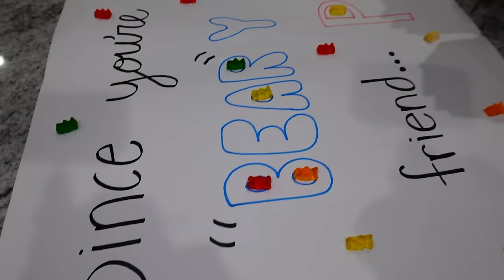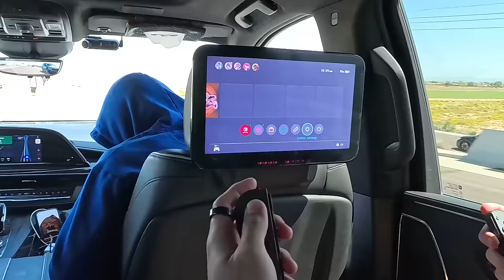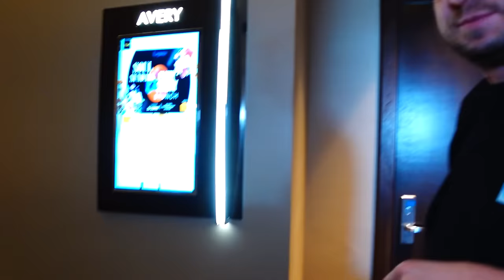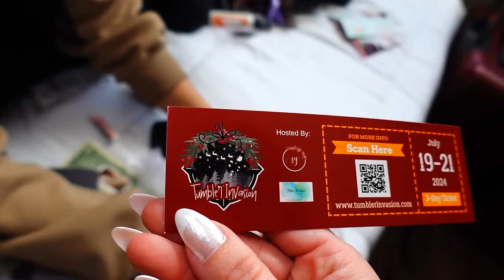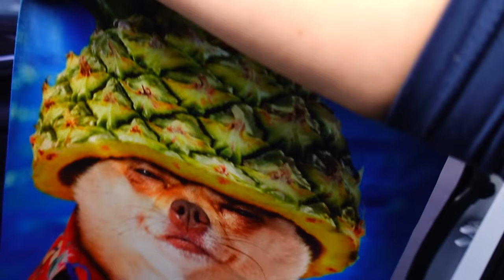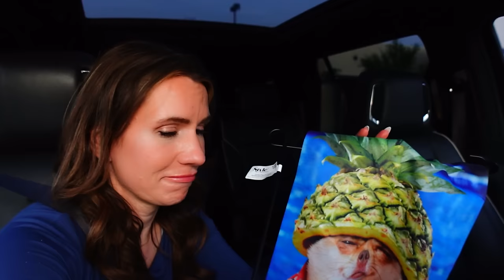Reality of Traveling With TEENS! | Road Trip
We are going on a special trip to the Cheer Choice Awards and bringing the teens along. Our driving separately experience got really crazy, but this is the reality of traveling with teens. We also have some other unexpected things happen and get to have some good family bonding time.

Fan mail:
Crazy Pieces